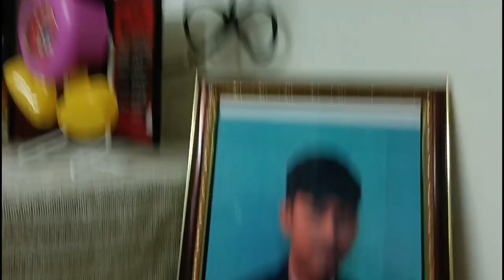কিংকরকে এটা তোরা দিয়েছিস এতে আমি খুব খুশি 🥰 ডেইলি ব্লগ